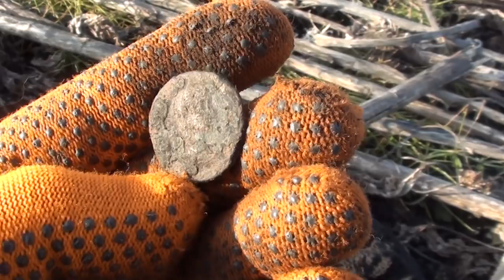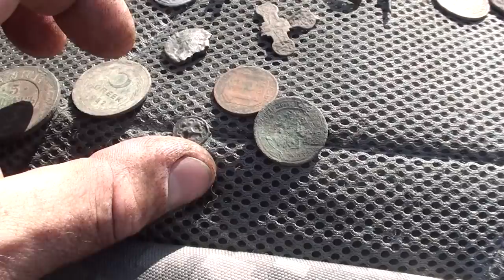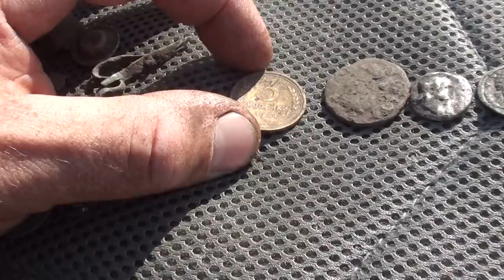Нашли пропавшее поселение. Коп 2018. В поисках золота UA!